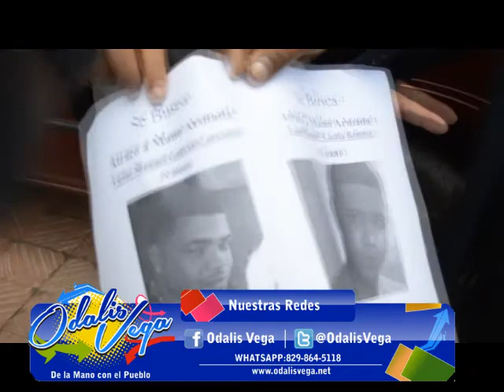Autoridades buscan profugos, desmantelan maquinitas tragamonedas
Autoridades del Ministerio Publico y la Policía Nacional de Hato Mayor del Rey, presentaron a la opinión publica a los ciudadanos Víctor Manuel García, alias ''Vítico'' y Yoan Carela Benítez, alias ''Yoan'', quienes según los informes estos fueron los autores del atraco a mano armada a la bomba de Francis Gas ubicada en la carretera Hato Mayor - Sabana de la Mar. También las autoridades presentaron una escopeta recuperada la cual fue despojada al vigilante de una cabaña en esta ciudad y destrozaron maquinas tragamonedas incautadas en Colmadones y Cafeterías.